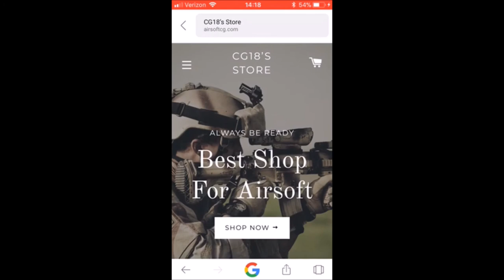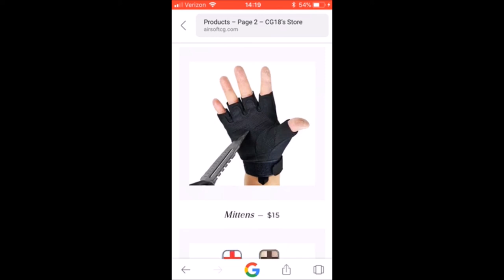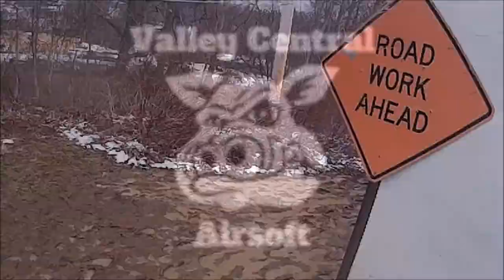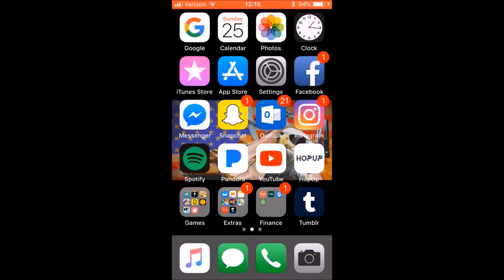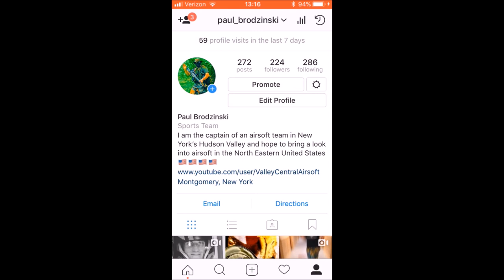Support Weapon GamePlay Zulu24 03 March 2018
Give us feed back and topics that you would like to see.